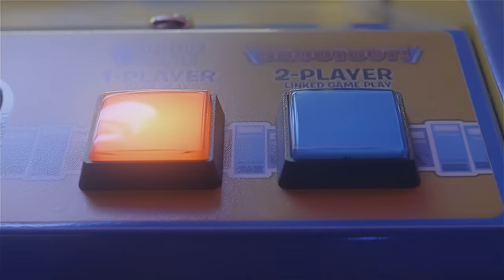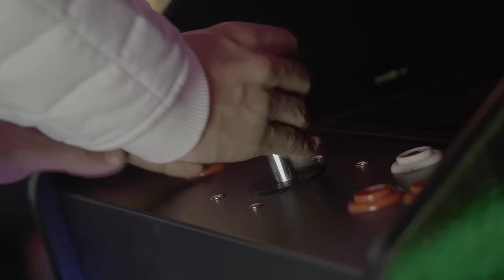Nils Van Zandt & Nicci - Up And Down (Official Video)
Découvrez le nouveau single du Dj Hollandais NILS VAN ZANDT et le chanteur NICCI !!